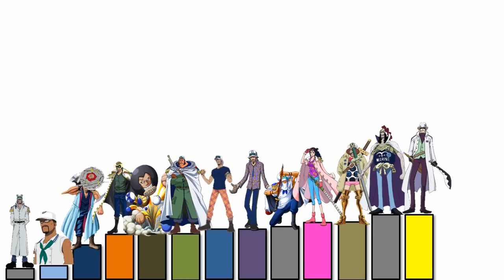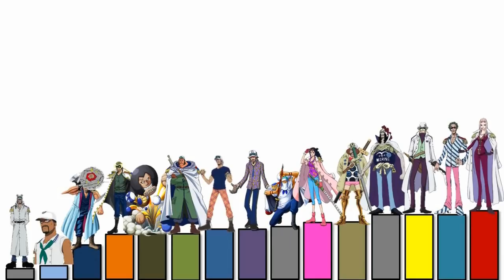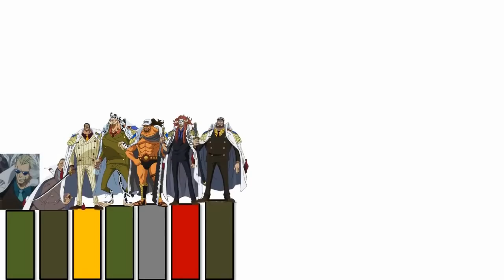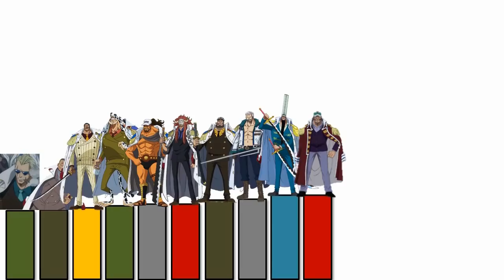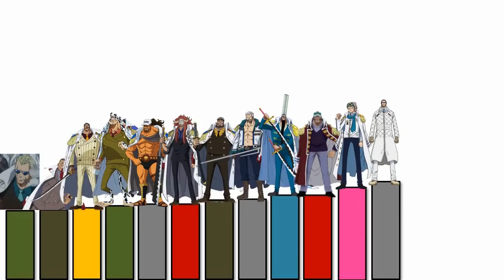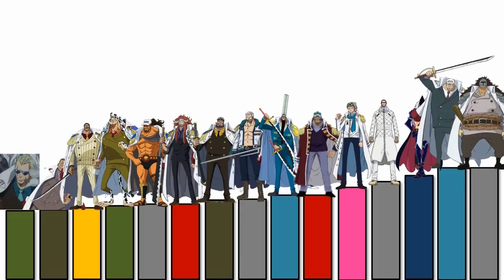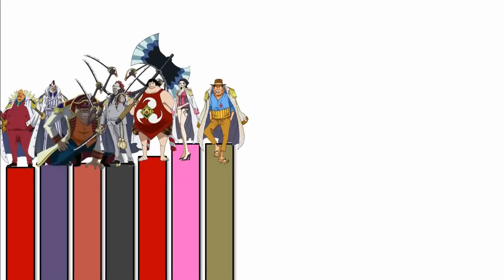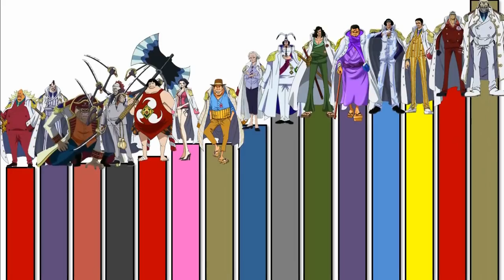NIVELES DE PODER DE LA MARINA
Niveles de Poder completo de la Marina
Top Marines One Piece
Niveles de Poder de los Almirantes
Niveles de Poder de los Vicealmirantes
Niveles de Poder de todos los Marine